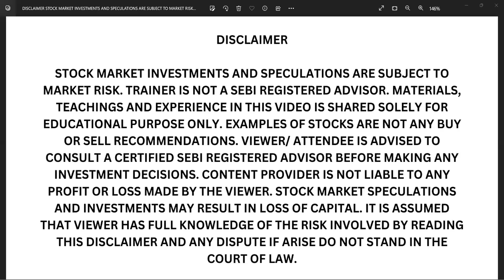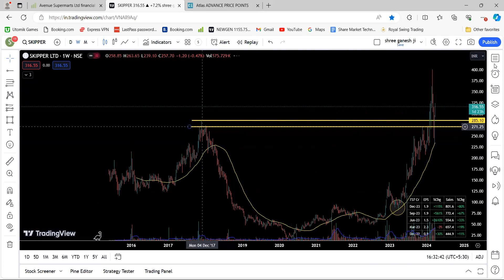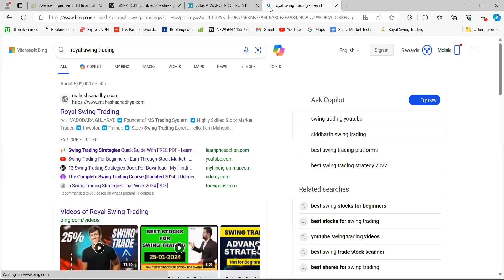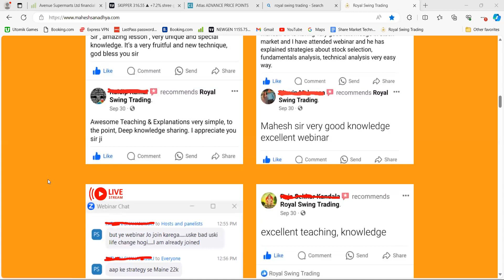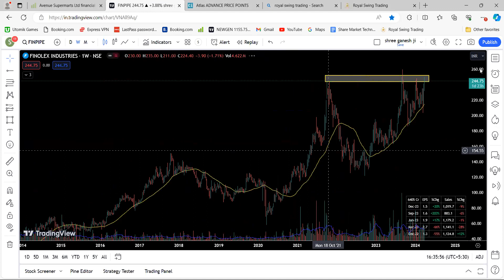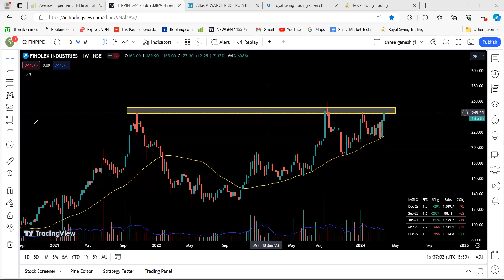Best Swing Trading Stocks For This Week | Swing Trading Stock Selection | 17-03-2024 WEDNESDAY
swing stock this week
swing stock selections
swing trading
swing trading ke liye stock
swing trading le liye best stock kahase milenge